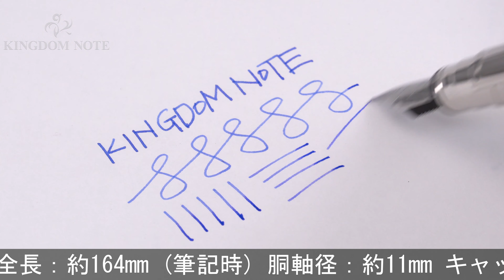WATERMAN ウォーターマン 万年筆 パースペクティブ デコレーション ブルーCT F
カジュアルな色味ながらオンオフ問わず活躍する一本。スタイリッシュなフォルムも人気のシリーズです。

本体材質：金属にラッカー仕上げ
ペン先材質：ステンレス
字幅：F(細字)
機構：カートリッジ、コンバーター両用式
全長：約164mm (筆記時)
胴軸径：約11mm
キャップ径：約12mm (クリップ除く)
最大径：約15mm (クリップ含む)
重さ：約35g
付属品：コンバーター